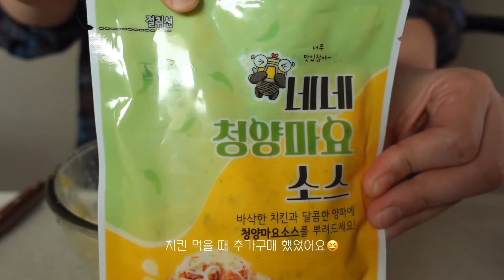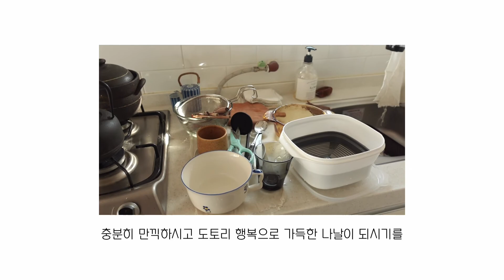리틀포레스트 홈메이드 브런치 만들기 | 1인가구 요리 브이로그 | homemade brunch cooking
안녕하세요 :) 도토리입니다 !
오늘은 집에서 만들어 먹은 브런치 요리 영상 모아왔어요🙂

늦가을 만끽하는 하루가 되세요 ^__^